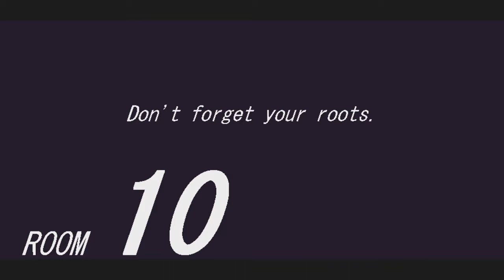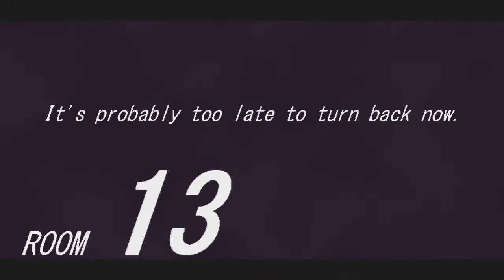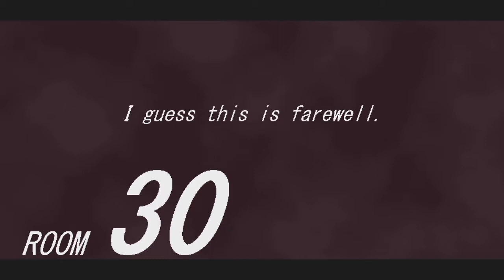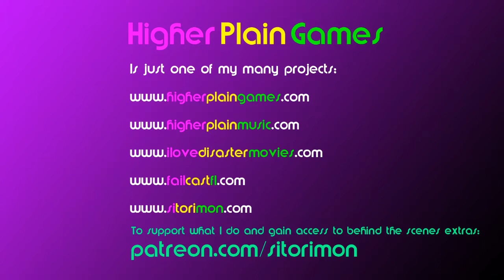Circuit Breakers: Arcade Mode Levels 1- 30